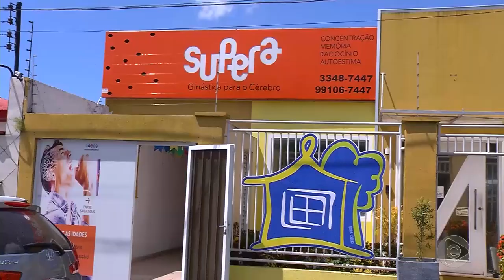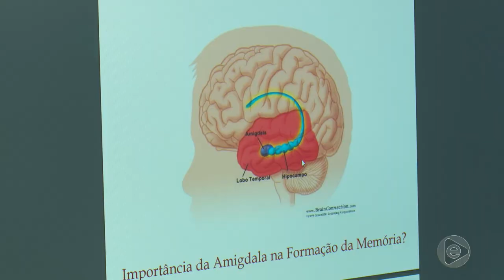6 Horas Notícias – 26 07 2019 04º Bloco